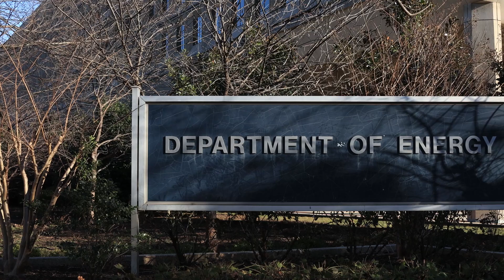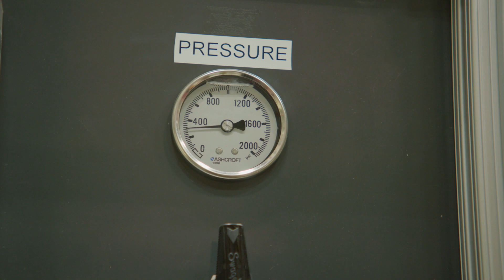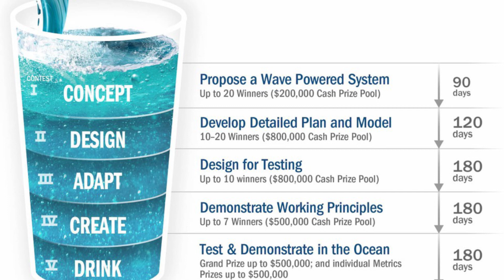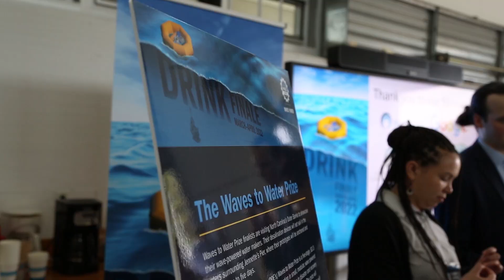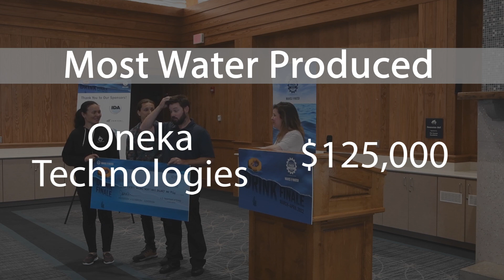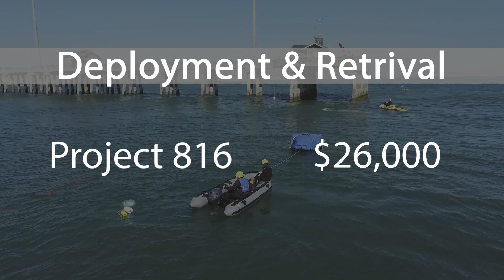From Waves to Water: Securing our Future through Wave-Powered Desalination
The Waves to Water Prize spurred innovation in wave-powered desalination, in efforts to demonstrate small, modular, cost-competitive desalination systems that use the power of the ocean to provide potable drinking water to disaster impacted, remote, and islanded communities.

The U.S. Department of Energy’s Water Power Technologies Office (WPTO) launched the Waves to Water Prize in 2019. The five-staged prize aimed to accomplish the following three goals.
1. Evaluate the economic basis for small-scale modular wave power desalination;
2. Demonstrate desalination and marine renewable energy integration; and
3. Validate technologies in a field test setting that meet quantifiable benchmarks for freshwater production, ease of installation, cost and reliability/survivability.

Four teams advanced to the DRINK Finale held in Nags Head, North Carolina where the winning devices were shipped, assembled, viewed, weighed, judged, and tested in the open Ocean.

Watch the full documentary to see and hear how this prize can fuel future insights, advancements, and innovations across the marine energy and desalination sectors.

Check in with the Waves to Water winners one year after the DRINK Finale